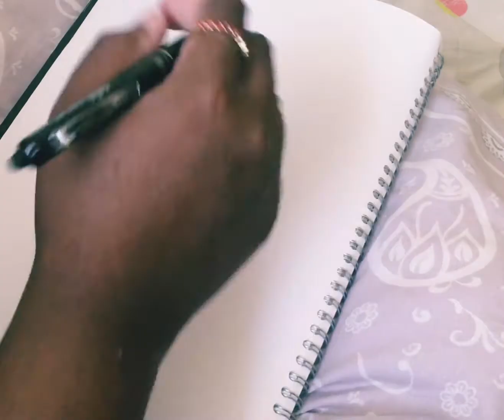speedsketch c:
adele 💟🌾
the shirelles (original recording)💟🙏🏽🧡
‘I’m gonna love you any old way.’
Pls watch in hd 🤘🏽
xx